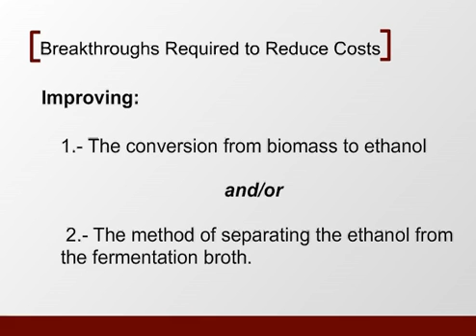Heat Integration in Ethanol distillation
It is described how can the ethanol distillation be heat integrated to reduce energy consumption and thus costs